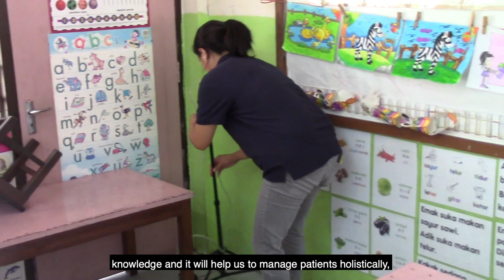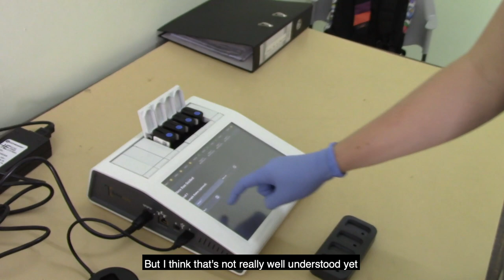August 2018 Duke One Health students conduct research studies in Sarawak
Join Duke University One Health student team as they reflect on their time in Sarawak, Malaysia surveilling respiratory viruses (Bass Connections project) and conducting mater's thesis research studies.

The video was produced by two undergraduate students, David Chen (Duke '21) and Gina Kovalik (Duke '20) of the One Health team.